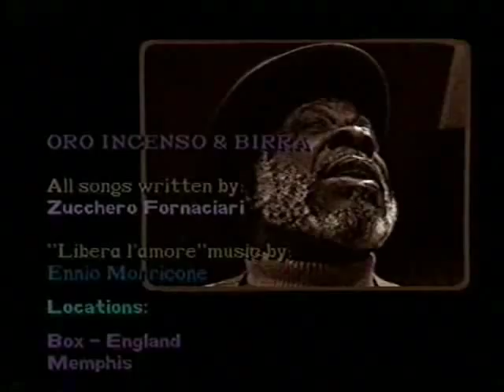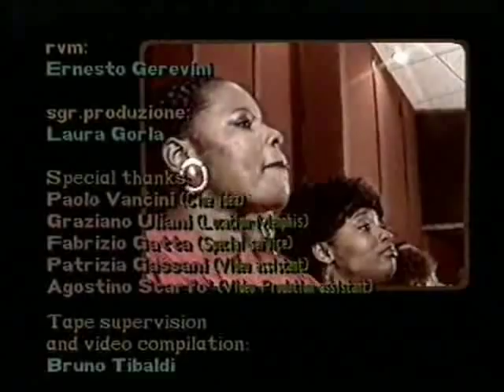RUFUS THOMAS & ZUCCHERO - BACKSTAGE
Backstage Zucchero inedito durante la lavorazione di Oro incenso e Birra con Rufus Thomas Jimmy Smith Gosspell girato a Memphis video directed by De Simone Giacomo